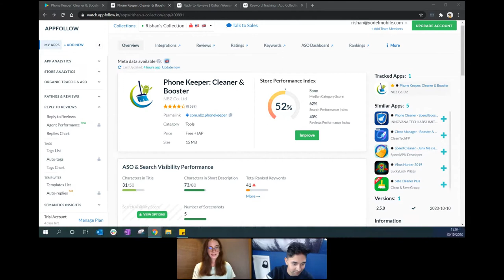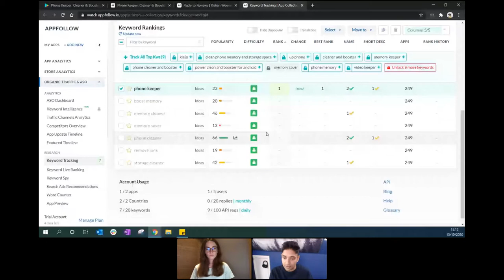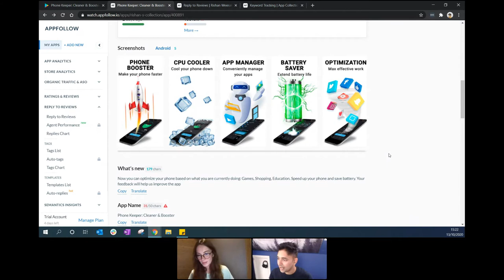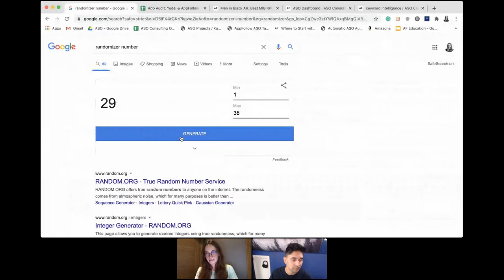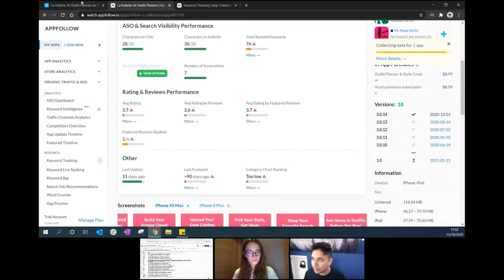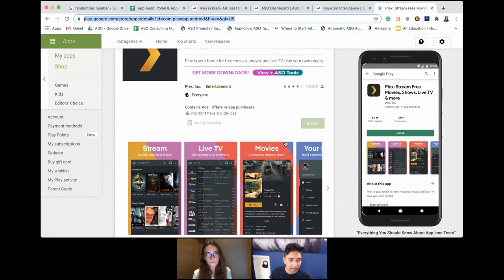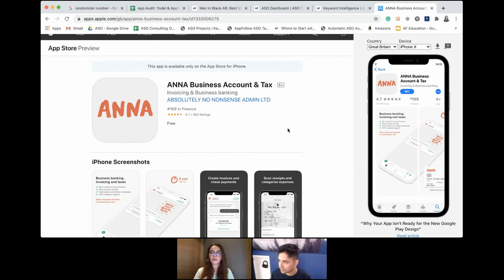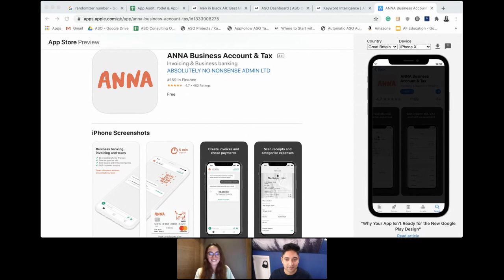App Audit with AppFollow and Yodel Mobile: ASO, app reviews, localization, and more